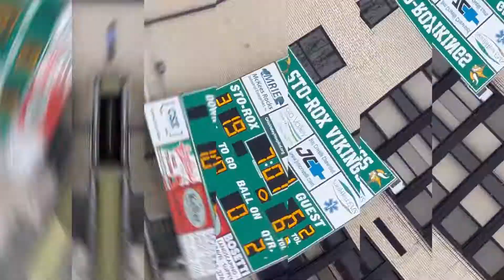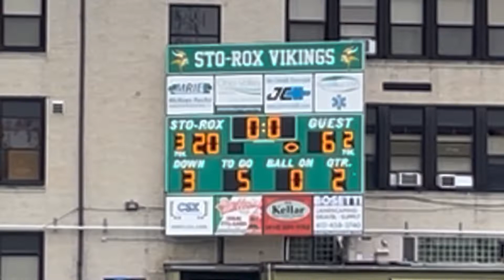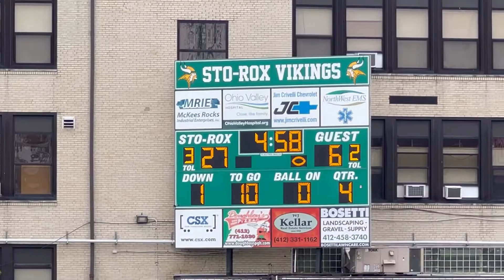Monessen Greyhounds @ Sto-Rox Vikings 12u Highlights 2022 week 6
Fly High Deonte 👼🏾
Int/Outro music - Deli/lil volt - Mud
LLDeli👼🏾